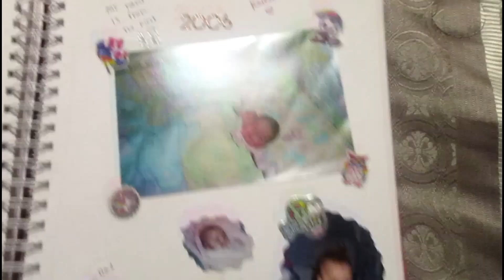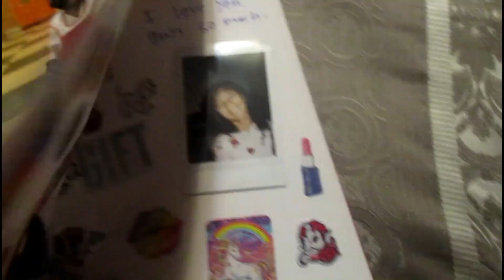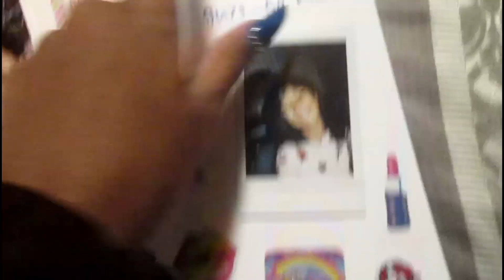Draw My Life 2006-2018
Last Main Video

Musical.ly babygirl_lessa
Pinterest Makeup Lover

Smokey’s Insta Cutiesmokey98

Mine and Kiya’s Makeup insta
kiyalessacosmo

Xoxo,Lessa